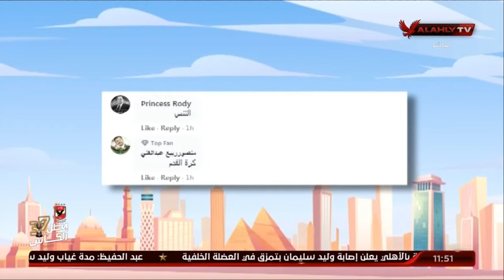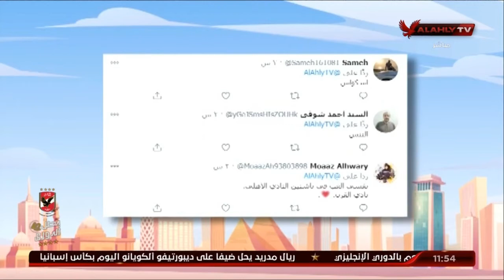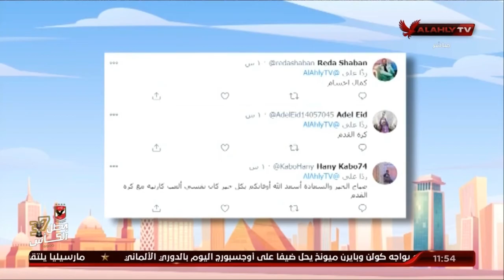كريم ونهاوند يستعرضان مشاركات الجمهور في حلقة اليوم